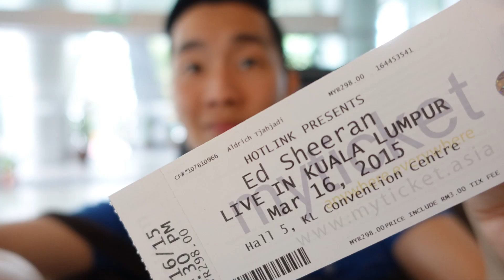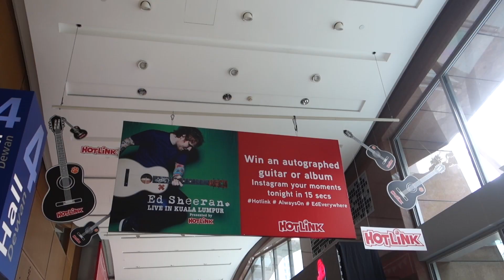Ed Sheeran Live in Kuala Lumpur (Travel & Sing)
Arrangement by Aldrich 蔡友成
Audio & Video produced by Aldrich 蔡友成